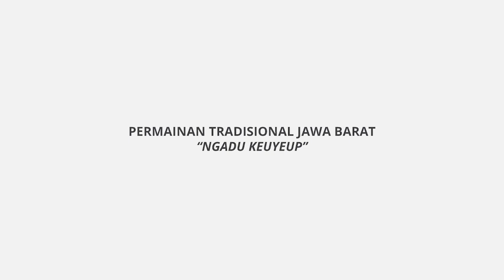Permainan Tradisional Jawa Barat - Ngadu Keuyeup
Ngadu Keuyeup atau Ngadu Kepiting merupakan salah satu permainan tradisional yang ada di Jawa Barat.